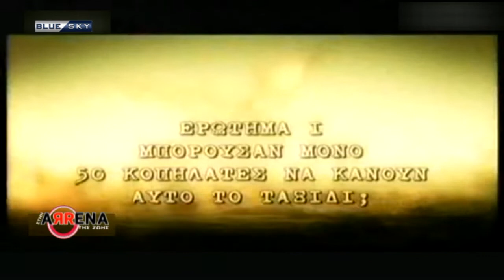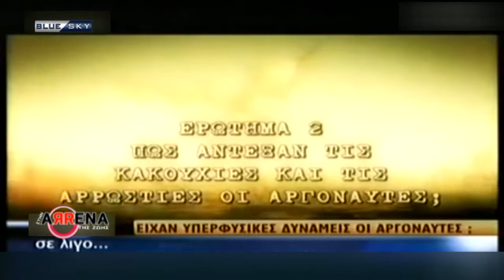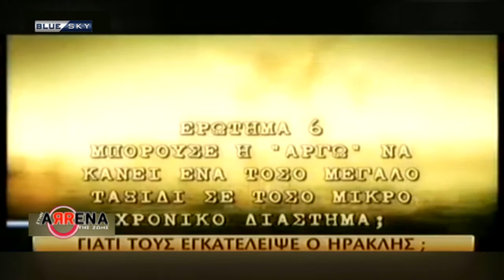ΣΤΗΝ ΑΡΡΕΝΑ ΤΗΣ ΖΩΗΣ 08/07/20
ΣΤΗΝ ΑΡΡΕΝΑ ΤΗΣ ΖΩΗΣ
Παρουσιάζει ο Κώστας Χαρδαβέλας